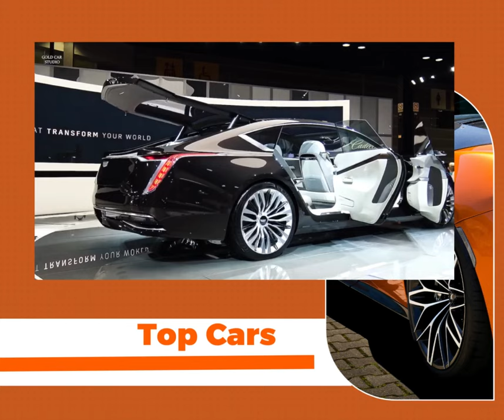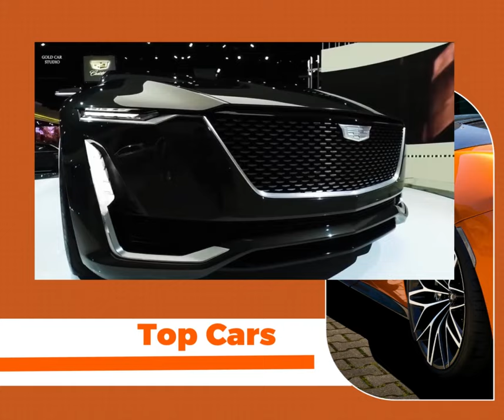Cadillac Escala Luxury Sedan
More knowledge to add more value

Cadillac, a luxury automobile brand under General Motors, offers various luxury sedan models with different scales of features and luxury. The specific scale or tier of luxury can vary depending on the model and trim level. Cadillac sedans are generally known for their combination of high-quality materials, advanced technology, comfortable interiors, and powerful performance.

Some of the luxury sedan models offered by Cadillac as of 2021 included:

Cadillac CT4: Positioned as an entry-level luxury sedan, the CT4 offered a balance of luxury and performance, with a slightly smaller size compared to other Cadillac sedans.

Cadillac CT5: A midsize luxury sedan that provided more interior space and advanced features compared to the CT4, while still maintaining a luxurious driving experience.

Cadillac CT6: Positioned as the flagship luxury sedan, the CT6 offered top-of-the-line features, cutting-edge technology, and a higher level of luxury and performance.

Cadillac XTS: Although it was still available in 2021, the XTS was an older model and might have been phased out or replaced with newer models by 2023.

Cadillac CTS: Another older model, the CTS was known for its sporty performance and upscale features. As with the XTS, it might have been discontinued or replaced by newer models in 2023.

It's important to note that automotive manufacturers continually update their model lineups, and new models may have been introduced or existing ones updated beyond my last update in September 2021. Therefore, I recommend checking Cadillac's official website or other reliable sources for the most up-to-date information on their current luxury sedan offerings and their respective scales of luxury.